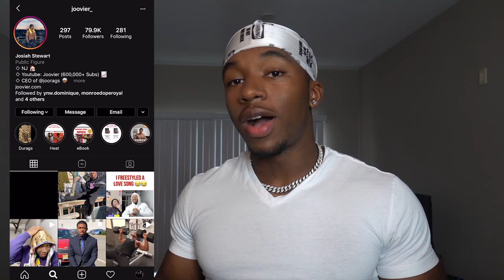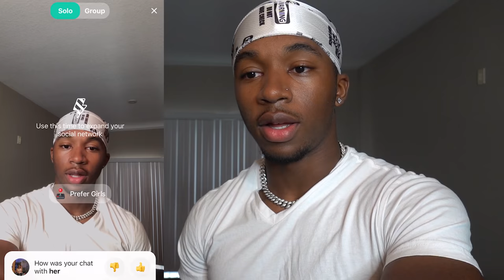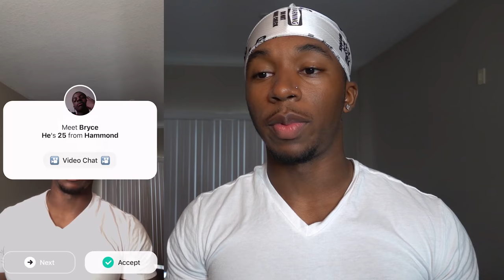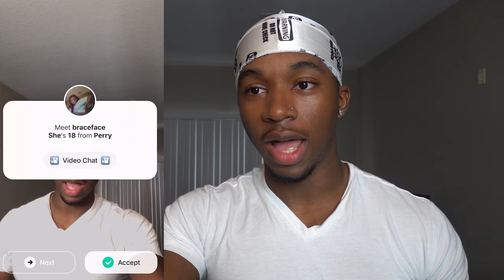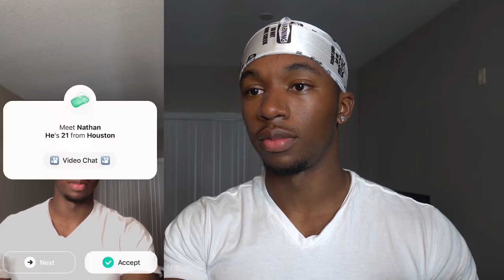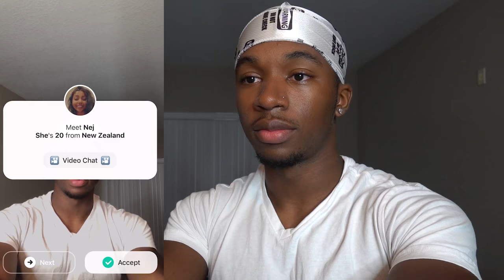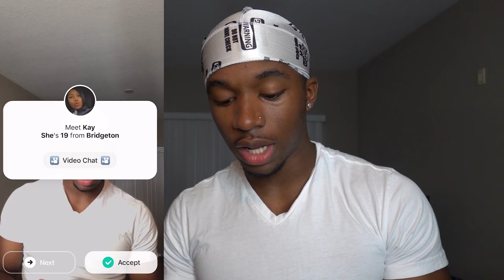Do You Have a Name or Can I Call You Mines